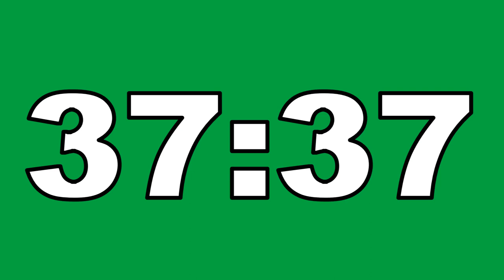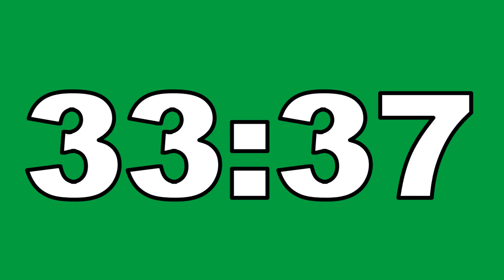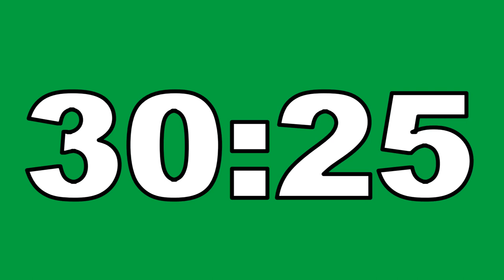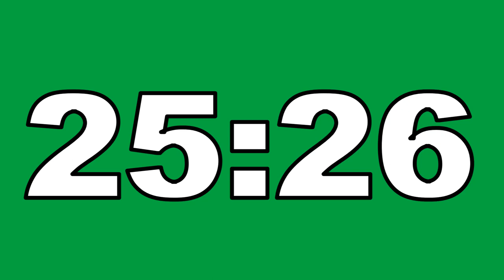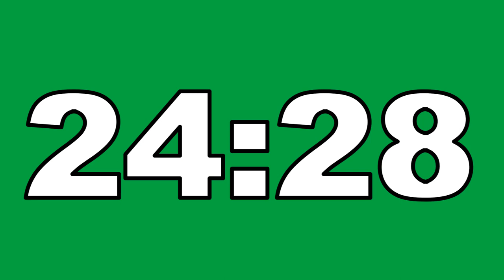49 Minute Countdown Timer Green Screen No Copyright Contador Regresivo